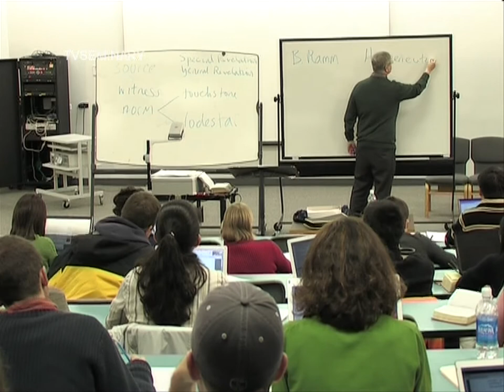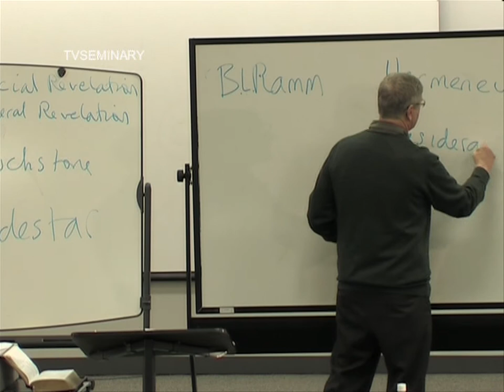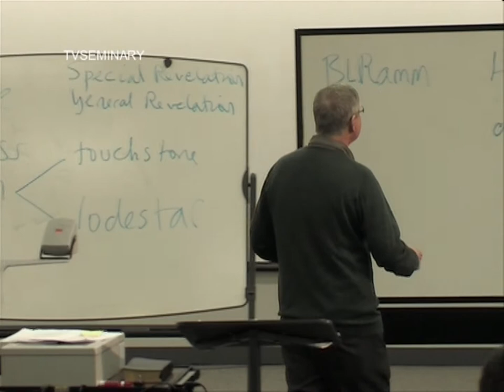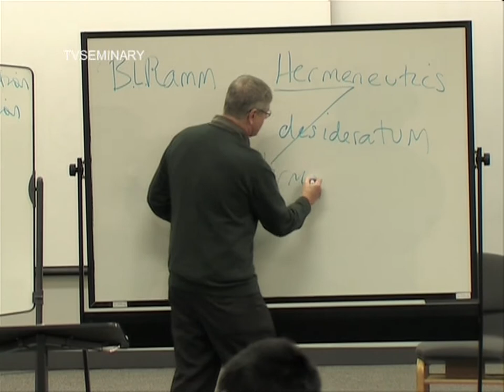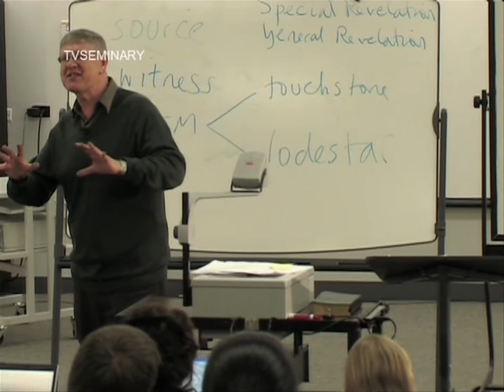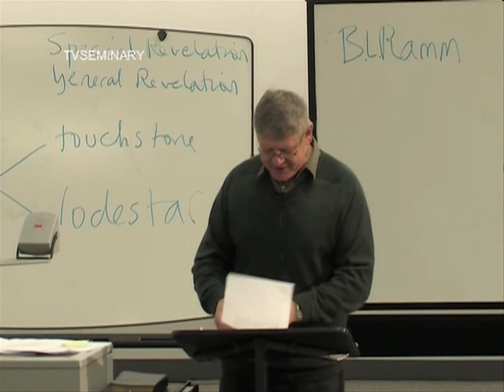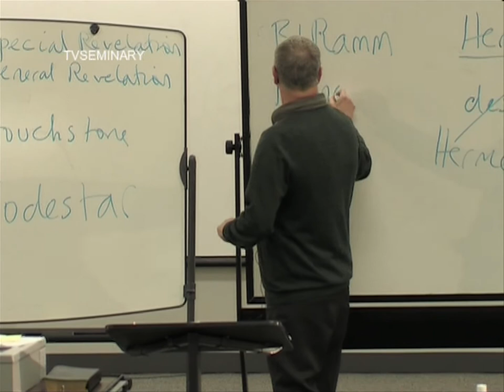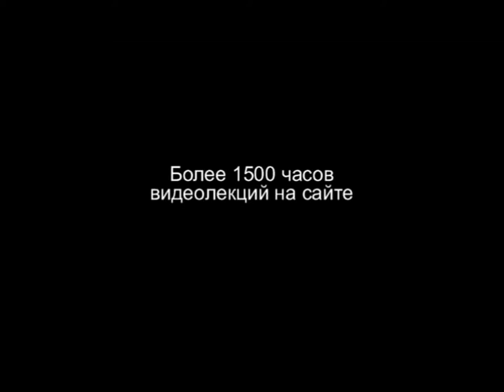BS 817 03